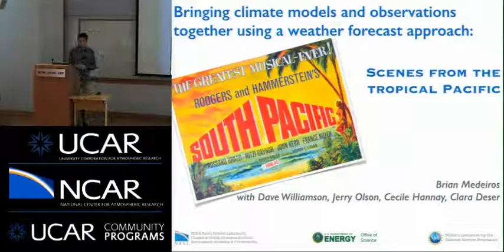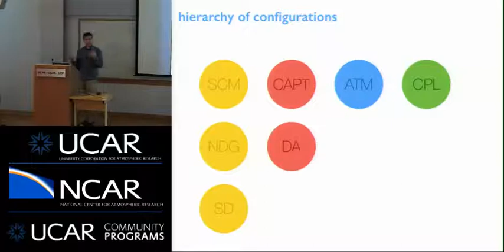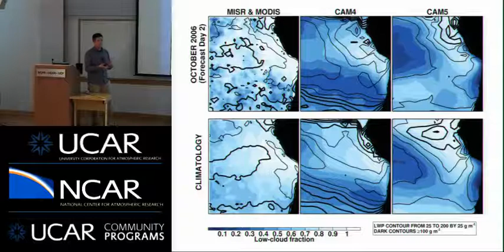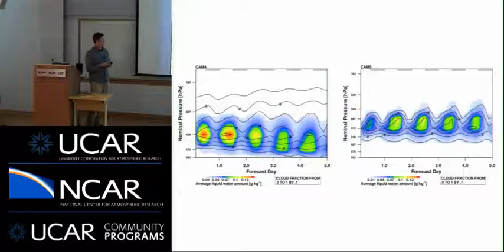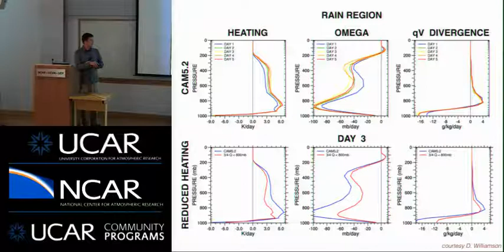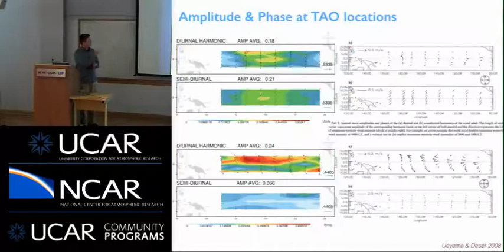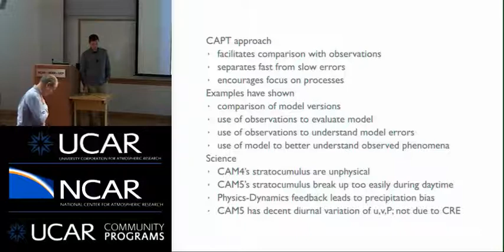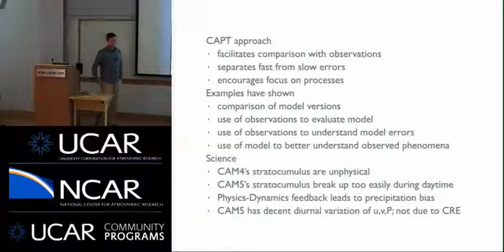Dr. Brian Medeiros - 05/20/14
TITLE: Bringing climate models and observations together using a weather forecast approach: Scenes from the tropical Pacific

SPEAKER: Brian Medeiros NCAR/CGD

ABSTRACT

This presentation will focus on results using the Cloud-Associated Parameterization Testbed (CAPT) to evaluate and understand aspects of the Community Atmosphere Model. CAPT is a simplified "weather forecast" mode in which the model is initialized with a realistic atmospheric state and integrated for a few days to produce a forecast. The method is idealized in the sense that the realistic initial state is (typically) an operational analysis, so it does not incorporate a native data assimilation step. The model's large-scale circulation remains somewhat close to the observed state for some time (days), while the fast processes (i.e., parameterized physics) develop errors quickly and start evolving the state away from the observed state and toward the model's preferred climate. Interrogating the processes involved in these fast errors helps to identify sources of error in climate simulations and informs the model development effort. An advantage of the CAPT framework is that it allows for direct comparison with observations, including field campaign data. We will review the relevant aspects of the methodology, and then investigate results focusing on clouds and convection over the Pacific Ocean. The first results will show how observations can be compared with CAPT forecasts to evaluate the model and identify biases. Those biases can then be understood by detailed analysis of the model output. A later example takes a different tack. We will see that the model captures important features of the observed diurnal cycle over the open ocean. Some aspects of the observed diurnal cycle are not well understood, and here we use CAM in the CAPT framework to run experiments to try to understand the mechanisms of diurnal variation of winds and convection over the central Pacific. These examples are intended to show how observations can help us understand and improve the model, and then how the model might be used to shed light on observed phenomena.